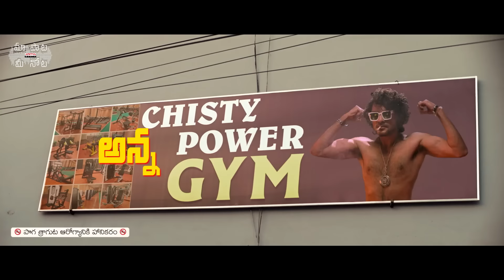DJ Tillu Title Song Telugu Lyrics |Siddhu, Neha Shetty |Ram Miriyala | Maa Paata Mee Nota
Presenting you the song TilluAnnaDJPedithe most liked title track from the movie Djtillu, starring Sidhu and NehaShetty by MaaPaataMeeNota.

Cast details:-
Singer: Ram Miriyala
Lyrics: Kasarla Shyam
Programming Keys: SaiKumar
Rythems: Pavankumar
Mixed & Mastered: Vinay kumar
Programming Assistance: Zoro, Rickey
Chorus: Srikanth Ippili, Sai Deva Harsha, Harsha Vardhan
Recorded @ The sound dockk
Cast & Crew:
Stars: Siddhu , Neha Shetty, Prince Cecil, Brahmaji, Pragathi, Narra Srinivas
Story & Screenplay by: Vimal Krishna & Siddhu
Dialogues: Siddhu
Art Director: Avinash Kolla
Costume Designer: Mouna Gummadi & Sahith Gummadi
Chief Ad: Maruthirao G
Executive Producer: Dheeraj Mogilineni
Editor: Navin Nooli
DOP: Sai Prakash Ummadisingu
Music Director: Sri Charan Pakala, Ram Miriyala
Background Score: Thaman S
Producer: Suryadevara Naga Vamsi
Director: Vimal Krishna
Banner: Sithara Entertainments
Presenter: PDV Prasad
PRO: Lakshmi Venugopal